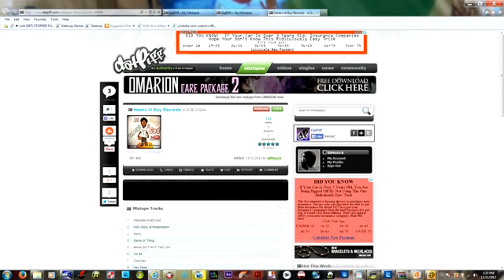AGB2God |HOW2Download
A.G.B.2.God PLEASE DOWNLOAD